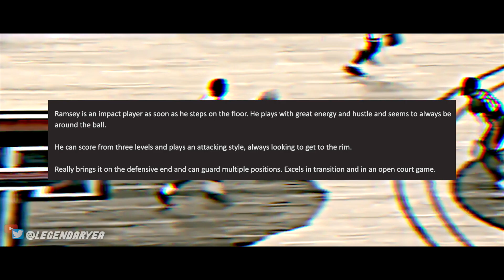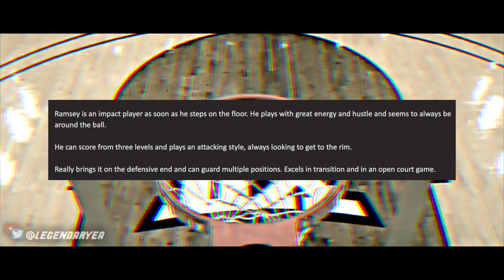The Top UNDERRATED Players in the 2020 NBA Draft!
In todays video I show you some of the most underrated players in the 2020 NBA draft and how some of these players could be draft day steals!